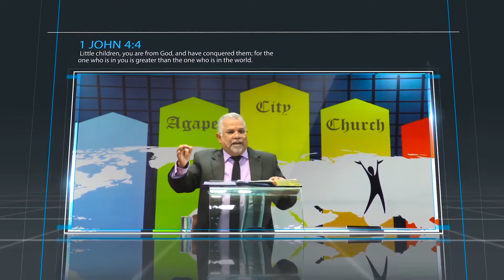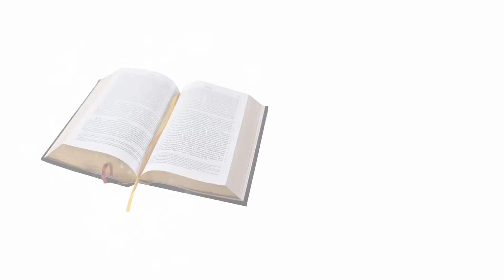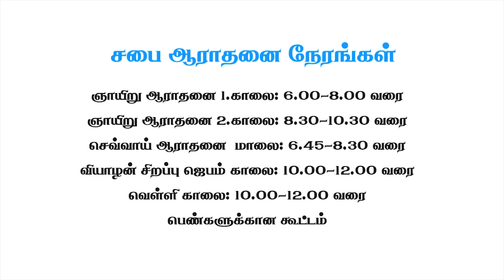விசுவாசிகளின் அதிகாரம் | vol - 28 Part -2 Tamil Christian Message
▶Sunday  Service

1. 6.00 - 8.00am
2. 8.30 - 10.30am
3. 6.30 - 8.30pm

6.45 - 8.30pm